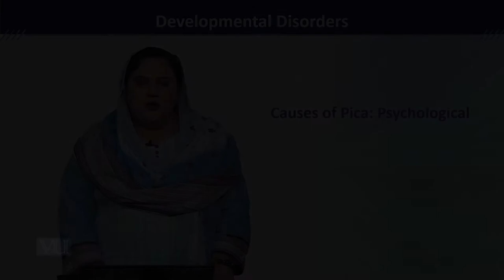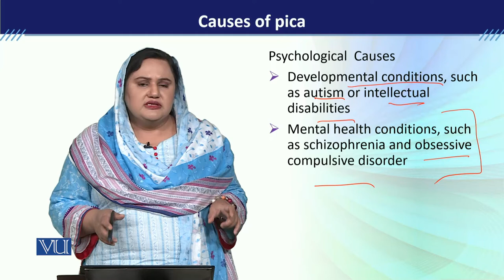PSY613_Topic236 | Developmental Disorders